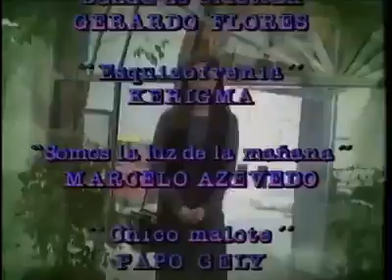Sergio Blass Agujetas de color de rosa 1994